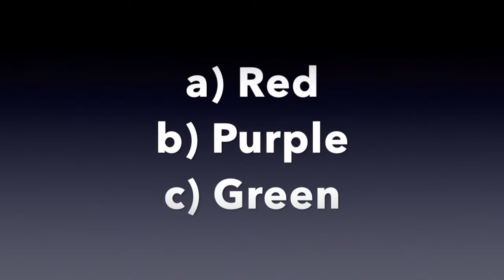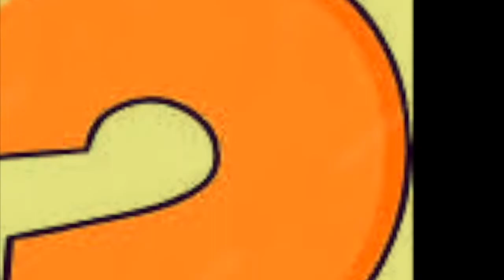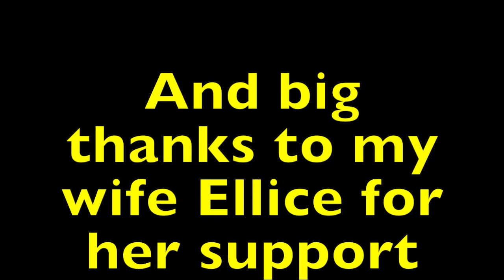Eps 105 Dr Bones Bad Medicine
Dr. Bones is a traveling doctor and sales his " Elixir of Life ".
. and this is the build of his get away car.